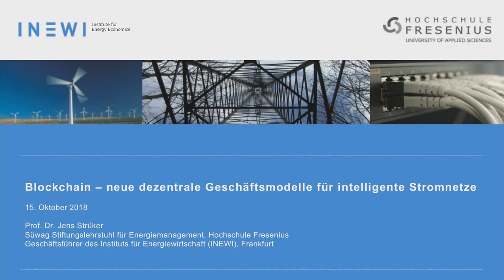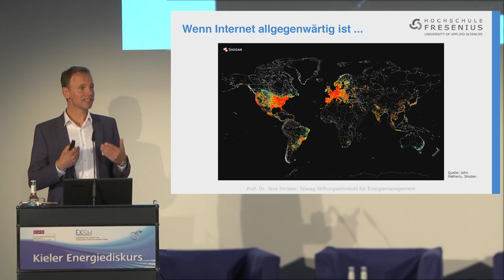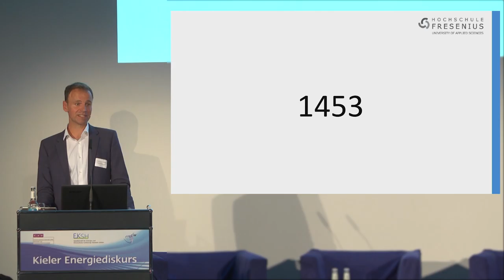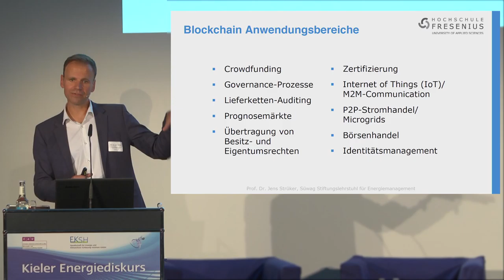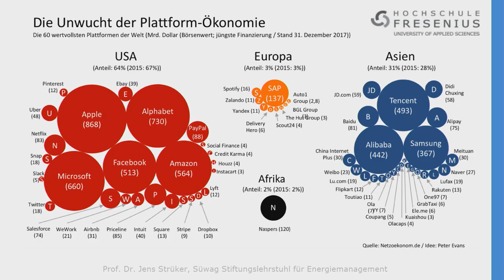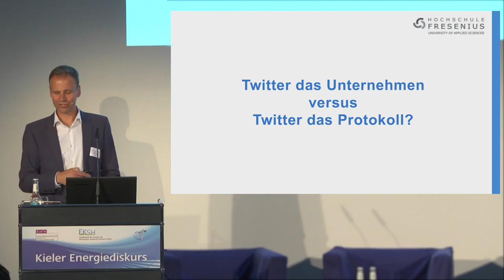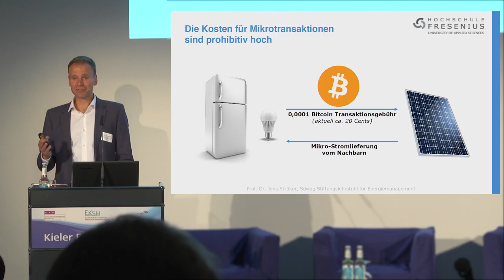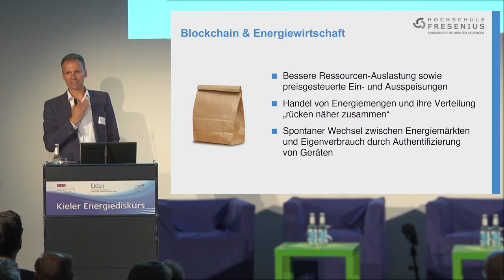27. Kieler Energiediskurs am 15. Oktober 2018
"Blockchain -neue dezentrale Geschäftsmodelle für intelligente Stromnetze", Prof. Dr. Jens Strüker, Hochschule Fresenius und Institut für Energiewirtschaft (INEWI), Frankfurt